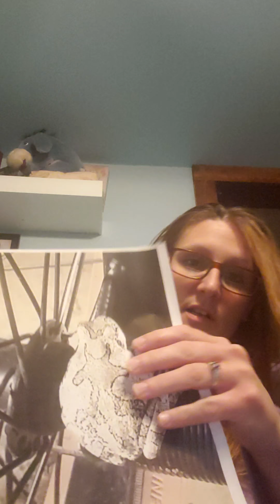70 "WEEKS" 2 dreams, whats next?